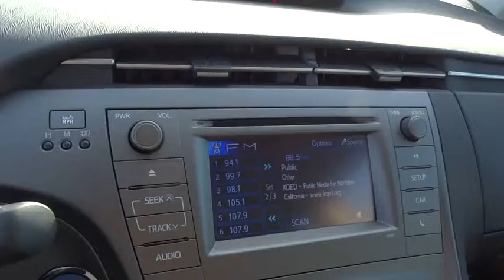2015 Toyota Prius San Rafael, San Francisco Bay Area, San Francisco, CA 235817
2015 Toyota Prius

Toyota Marin
445 Francisco Blvd East